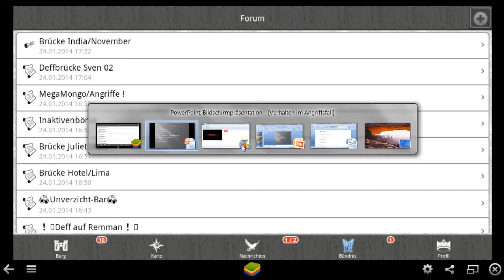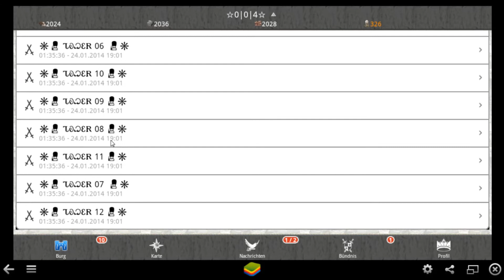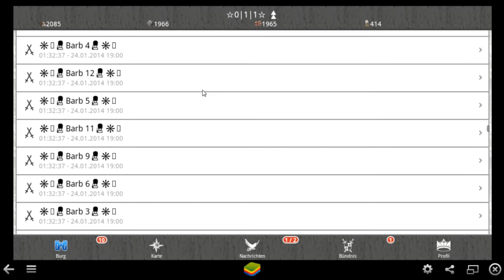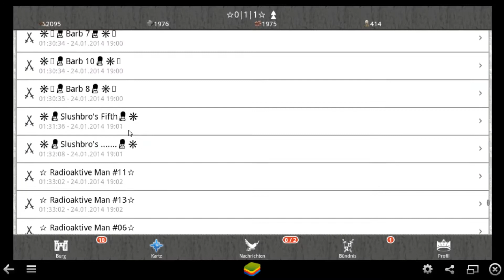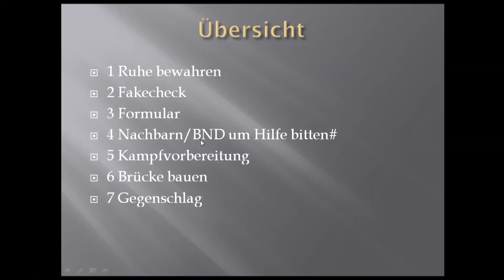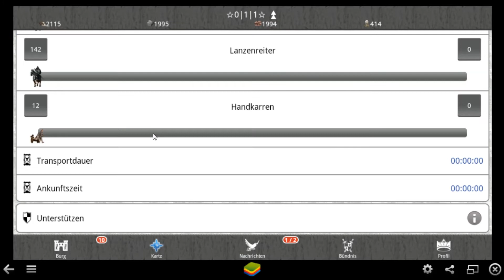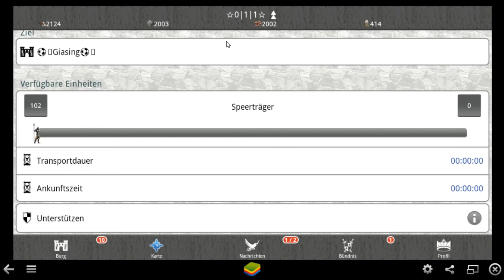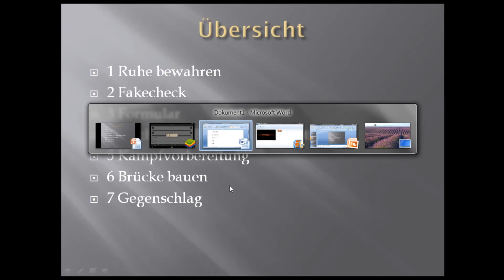LORDS AND KNIGHTS [HD] S1#033 - Verhalten im Angriffsfall II (Praxis) ★ Let's play Lords and Knights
Let's Play zu Lords and Knights

Server DE11